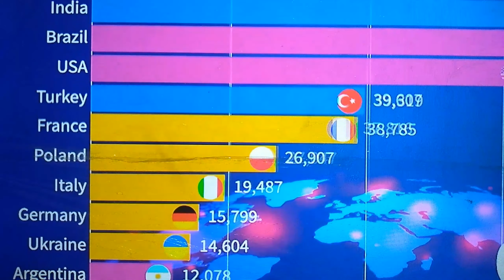edhi foundation in India need oxygen and ambulances Faisal edhi and narunedra modi